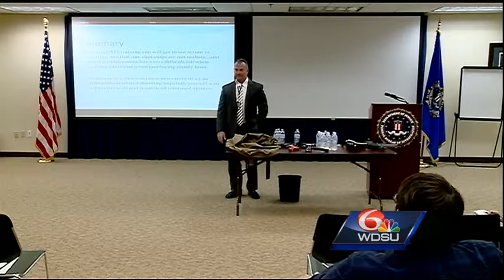Candid conversation with head of New Orleans' FBI office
Jeffery Sallet hosted the media for a three-hour interactive seminar about the work his office does and his top priorities in New Orleans.